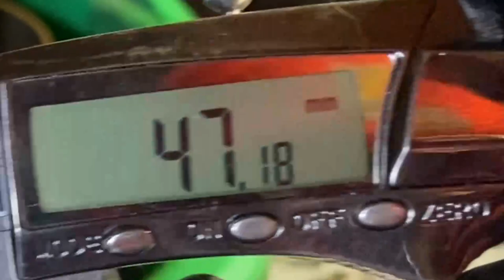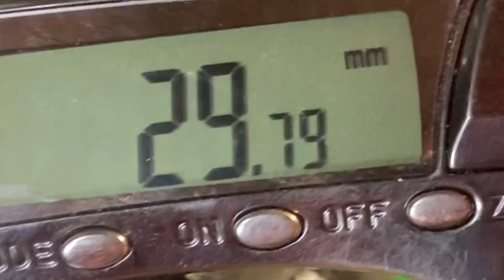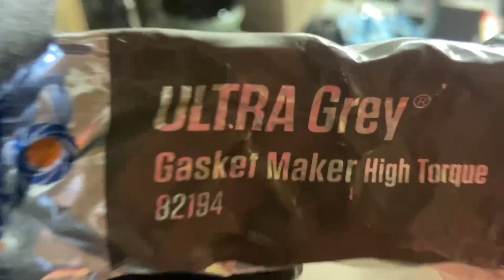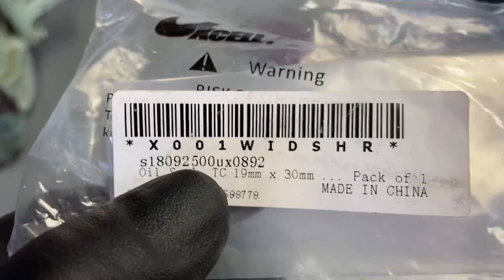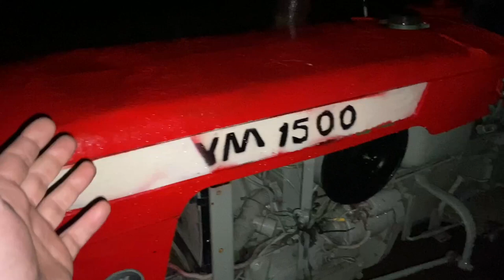PORTAL TEARDOWN, BEARING REPLACEMENT. Yanmar 1500D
SEALS:

Standard seal:
-SIZE: 20mm ID X 30mm OD x 7mm width
- SCORCE: Amazon.com
- LINK TO PART

Undersized seal (for warn shaft):
- SIZE: 19mm ID X 30mm OD X 7mm width
- SCORCE: Amazon.com
- LINK TO PART

BEARINGS:

Needle bearing:
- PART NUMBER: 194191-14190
- PRICE: $17

Top portal bearing:
- PART NUMBER: Y6204-2RS (the important part is it’s a 6204 bearing and make sure it’s sealed)
- PRICE: $3

HARD PARTS:

Steering shaft:
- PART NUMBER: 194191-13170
- PRICE: $134 (before shipping/handling/tax)

TAP AND DIES:

Portal bolts:
- M10x1.5 thread pitch (tap and die)

Lug wheel bolts:
- M14x1.5 thread pitch (tap and die)

OTHER PLACES TO GET PARTS:
Hoye tractor, Fredrick’s outdoor, bestfarmparts.com. And Several other places that I cannot remember, please leave a link to other places that sell yanmar parts in the comment section.

Some of these above places listed even have gears for the front portals of these tractors, check them out, it’s pretty neat you can still get parts for 50 yr old tractors.